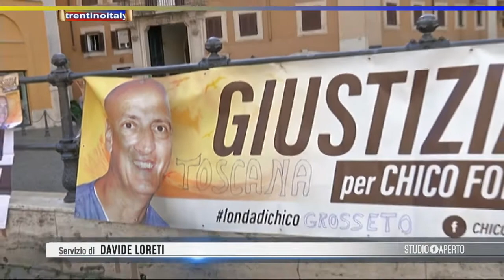dimenticato dal governo italiano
𝗟𝗼 𝘇𝗶𝗼 𝗱𝗶 𝗖𝗵𝗶𝗰𝗼 𝗙𝗼𝗿𝘁𝗶: "𝗥𝗶𝗲𝗻𝘁𝗿𝗼 𝗯𝗹𝗼𝗰𝗰𝗮𝘁𝗼 𝗰𝗼𝗻 𝗹𝗮 𝗰𝗮𝗱𝘂𝘁𝗮 𝗱𝗲𝗹 𝗴𝗼𝘃𝗲𝗿𝗻𝗼"